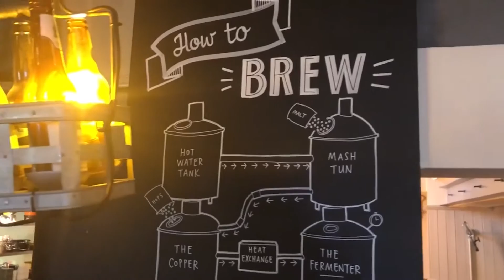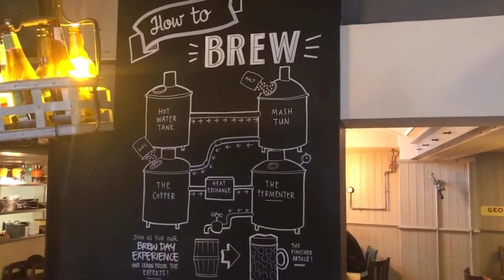how to open a brewpub or microbrewery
This video likes everyone to share 1200 liters of beer brewing equipment and machinery